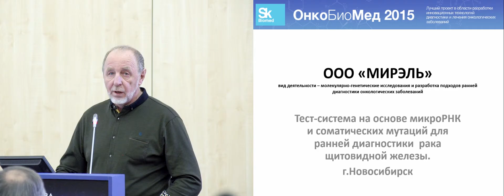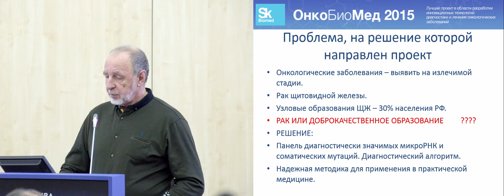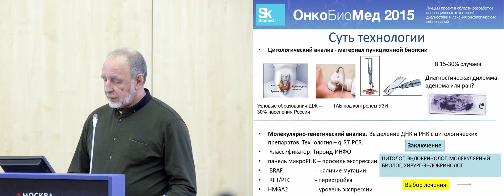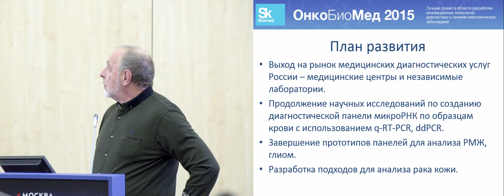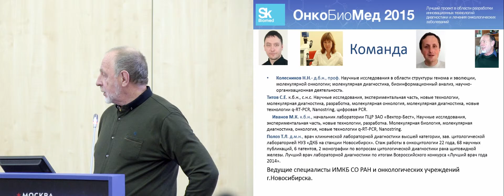Тест-система на основе микроРНК и соматических мутаций для ранней диагностики рака щитовидной железы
Н.Н. Колесников